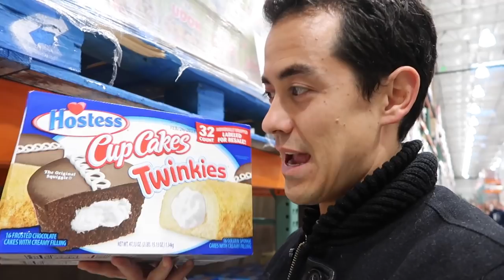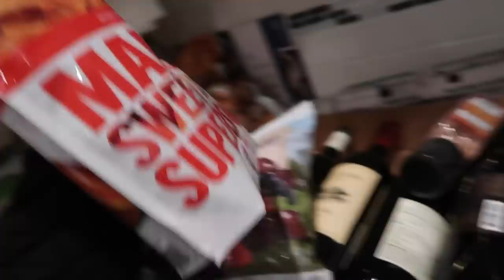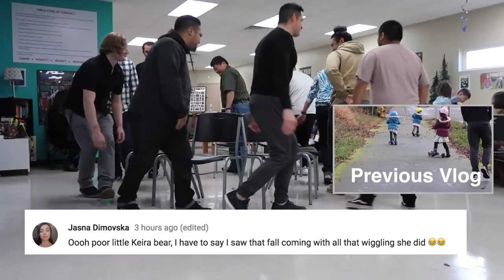FABULOUS AND STYLISH! - January 14, 2018 - ItsJudysLife Vlogs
Please "Thumbs up" If you're enjoying the vlogs!

Judy's Links

Benji's Links

Vlog Camera We Use:

Blendtec Blender